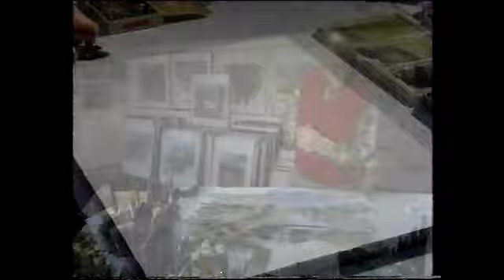Emil Waldmann Einführung in die Aqarellmalerei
Emil Waldmann (Aquarellist) verrät Ihnen Tips und Tricks